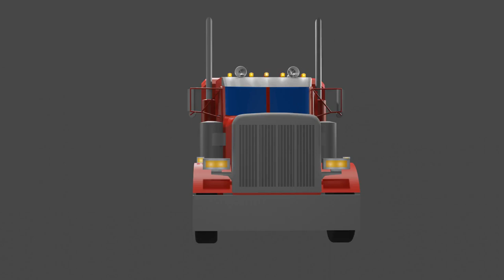Tyron- Peterbilt Mode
I've been using Blender for the past few years, and as a result, I've made quite a few models in Blender. This is one of them!